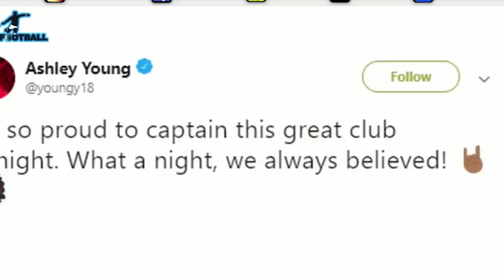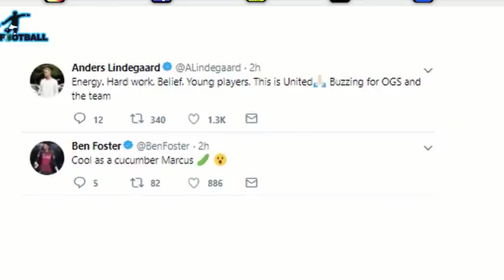Manchester United fans and players went crazy as Manchester United beat PSG 3-1 to Advance in CL.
TRENDING HUNT-

Champions League: Manchester United stun PSG 3-1 to reach quarter-finals

HIGHLIGHTS

United won a European tie after losing the first leg at home for the first time in their history.For the third year running PSG failed to make the quarter-finals, after their defeat at the hands of Real Madrid a year ago and their humiliating collapse against Barcelona in 2017.

PARIS: Marcus Rashford scored a stoppage-time penalty awarded after a VAR review to give Manchester United a stunning 3-1 win away to Paris Saint-Germain on Wednesday as they improbably went through to the Champions League quarter-finals on away goals.

A seriously depleted United looked to have given themselves too much to do after losing 2-0 in the first leg of their last-16 tie last month, yet a Romelu Lukaku brace in the first half at the Parc des Princes gave them hope.

Even so,

Juan Bernat

 had netted in between for PSG, and it looked as though they would stumble on until the drama at the death.

Slovenian referee Damir Skomina awarded a spot-kick after reviewing the images when he had been alerted of a possible handball by PSG defender

Presnel Kimpembe

Rashford duly beat Gianluigi Buffon from 12 yards, as United won a European tie after losing the first leg at home for the first time in their history.

Their improbable victory -- following Ajax's similarly stunning turnaround against holders Real Madrid 24 hours earlier -- takes them through to the last eight for the first time since 2014.

Their remarkable revival under Ole Gunnar Solskjaer continues, with the Norwegian now having overseen nine consecutive away wins, a club record.

While they celebrate, for PSG this defeat will feel like groundhog day.

For the third year running they fail to make the quarter-finals, after their defeat at the hands of Real Madrid a year ago and their humiliating collapse against Barcelona in 2017.

With what came before, this will feel even more painful for them and their Qatari owners.

Electric at Old Trafford in the first leg, Kylian Mbappe was poor here and Neymar was again missing, watching from the stands as he recovers from injury.

United were missing many more players, with

Paul Pogba

 suspended and nine more sidelined due to fitness problems.

Despite that, they pulled off one of their greatest European results, up there with their 3-2 win at Juventus in the 1999 semi-finals, which came after they fell two goals behind early on.

Solskjaer was on the bench that night, and the Norwegian watched from the sideline here -- curiously looking like a substitute with a bib on over his jacket apparently due to a colour clash with PSG's kit -- as his side somehow went in front inside two minutes.

A dreadful back-pass attempt by PSG defender

Thilo Kehrer

 fell into no-man's land, and Lukaku pounced on the loose ball before rounding Gianluigi Buffon and scoring. Surely PSG were not about to blow it again?

They did pull themselves together to equalise in the 12th minute, with Dani Alves releasing Mbappe in the box. As the away defence slept, Mbappe's ball across goal was turned in at the far post by Bernat, the defender scoring his third Champions League goal this season.

Now it looked as though their start to the game would prove to be nothing more than a blip.

The depleted visitors, with

Eric Bailly

at right-back and Fred, Scott McTominay and Andreas Pereira all in midfield, were incapable of keeping the ball. However, they were gifted another goal half an hour in.

Not closed down 25 yards out, Rashford tried a shot that was powerful but straight at Buffon.

Yet the veteran Italian, still hoping to win the Champions League for the first time aged 41, spilled the ball, and Lukaku followed in to score. It was a sixth goal in three games for the Belgian.

PSG -- so slick in France -- were wobbling again at the business end of the Champions League.

Di Maria had a goal ruled out for offside in the 56th minute and Mbappe then managed to fall when clean through late on, with Bernat sending the loose ball against the post.

It still looked as though they would hang on, but then VAR intervened, and Rashford sent United into ecstasy.